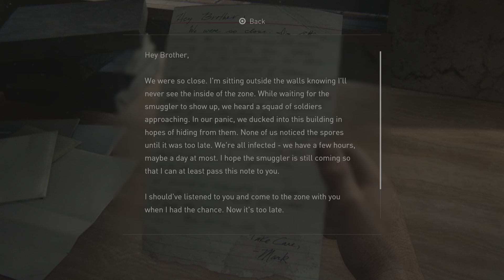The Last of Us Part I AFTER ROBERT PT. I